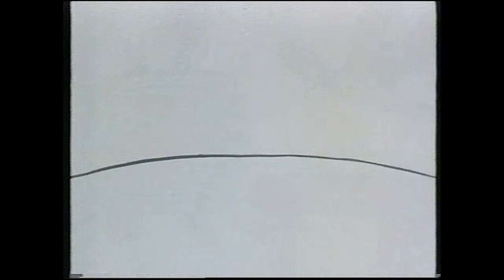Högni Hinriks - Kattar Klói (Henry's Cat - The Catseye Kid)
Skemmtilegar stuttar teiknimyndir fyrir yngstu kynslóðina um ævintýragjarna köttinn Högna Hinriks. Sýnt á RÚV um 1984.